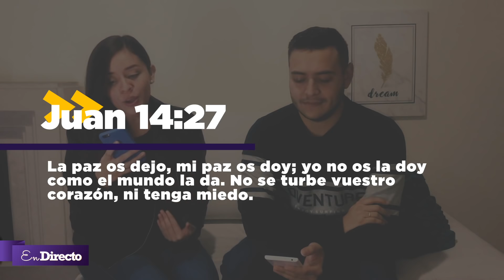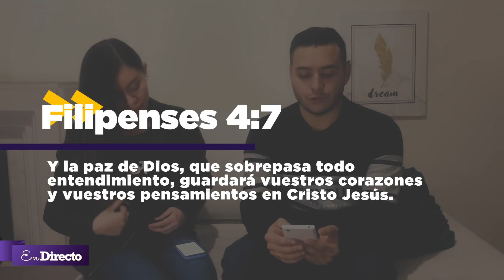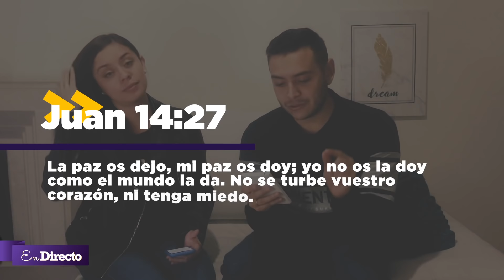Reunión MJC | S.O.S. | 2Julio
Bienvenido a nuestra reunión del Movimiento de Juventudes Comprometidas MJC.

Si nos ves por primera vez y quieres que nos contactemos contigo da clic al siguiente enlace

EnCASAConDios también es un espacio para los jóvenes. Donde tendremos un tiempo de conexión, retos, interacción y mensajes que llegarán directo a nuestro corazón.

SOY. ICT